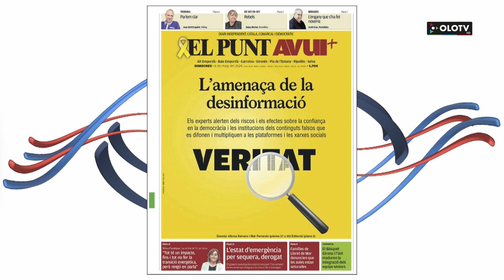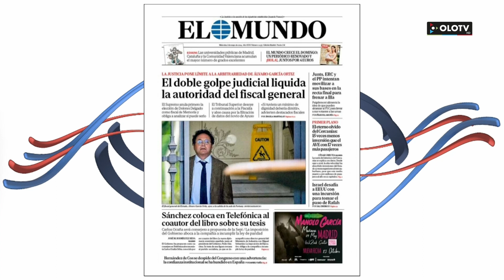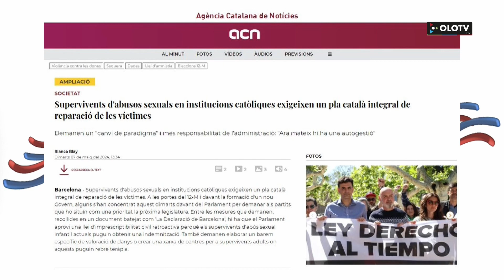Des d'Aqui: Dimecres 8 maig 2024